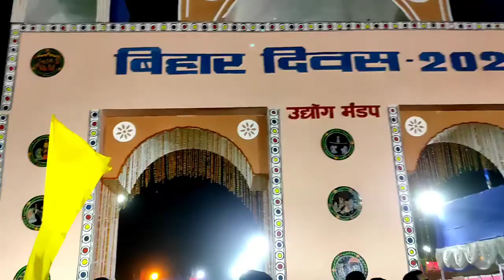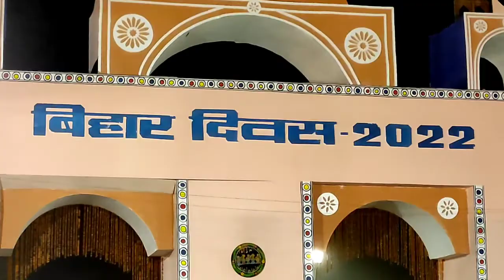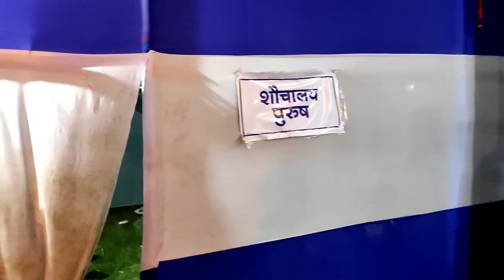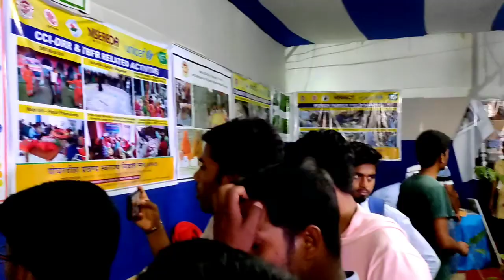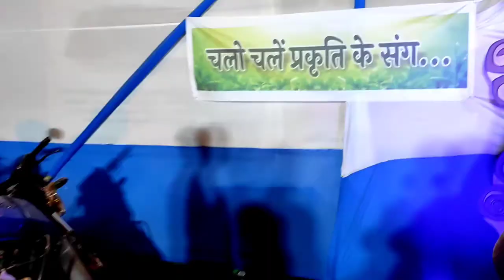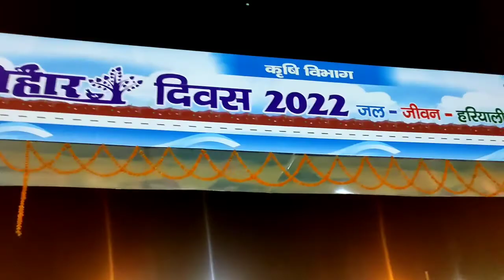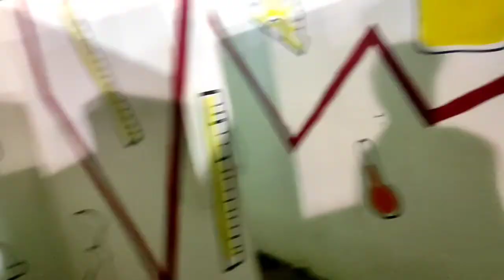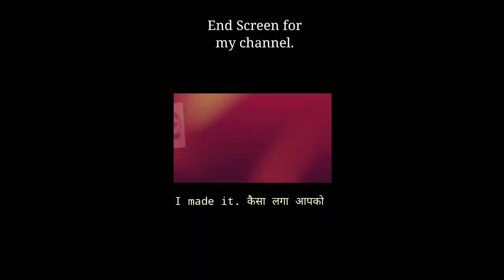Full video bihar diwas || Bihar diwas live 2022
@BIHARIWOOD - बिहारीवुड  @News18 Bihar Jharkhand @Bihar Tak @khangsresearchcentre1685  @ABPNews @abp_live @KhanSirG99  @PatnaTV @PatnaBikes @BuluBiker @ManasPatnaikofficial  @Patnamlopalleruchulu @wdcbiharpatna4527 @patnawaleguruji  @letscrackbiharexams6471 @MrVivekBindra @dr.vivekjoshi06 @BinayBharti @binayasunaofficial3185 @binaybar6170 @binaybhartivlog  @ZeeBiharJharkhand @BihariFilmsBhojpuri @Biharinews @ChhailaBihariOfficial1 @DIGITALNEWSBIHAR @GreatBhojpuri  @SK_Jha_Sir  @ABHINAYMATHS @mathsmasti @GaganPratapMaths @TrickyMathsEducationAdda @standupmaths @AlexMaths  @AKSAHMATHS  @thesimplevillager1004 @dainikbhaskar4540 @DainikJagran @dainiksaveravideos @NasDaily @Pradipbhandari95 @danik @danik0 @Dainiktricks @kkvlogs121 @souravjvlogs @MoVlogs @DhruvRatheeVlogs @shaniceshresthavlog @GetSetFly @FlyingBeast320 @GauravThakur-GSF @FlyingKitty900
22 march bihar diwas
bihar diwas song
Matargasti vlog,
syed saheb ali vlogs,
matargashti
Bihar diwas gandhi maidan patna
bihar news
Bihar diwas sampurna bhraman
patna gandhi maidan
Bihar diwas patna
Bihar diwas program 2022
Bihar diwas program kailash kher
singing reality show
Bihar diwas kab manaya jata hai
bihar divas 2022
bihar dibas 2022 patna gandhi maidan
indian idol auditions
Bihar diwas program sukhvinder singh
Bihar diwas 24 march
Bihar diwas live 2022
Drone footage bihar diwas
Drone footage bihar diwas 2022
Full video bihar diwas
Patna bihar diwas 2022
Sukhwinder singh live performance bihar diwas
बिहार दिवस
बिहार दिवस 2022
Bihar Diwas 2022 Gandhi Maidan Patna
 Super Star Singer Sukhwinder Singh
 vlog Bihar diwas 2022
22 March 2022 Bihar diwas
Bihar diwas vlog
super star singer Sukhwinder Singh vlog Sukhwinder Singh vlog patna bihar
vlog patna patna vlog Bihar diwas vlog video Bihar diwas vlog video 2022 # bihardiwas2022
bihar diwas live Gandhi maidan patna
sukhvinder singh live concert in patna

sukhwinder singh live performance
sukhwinder singh live performance patna sukhwinder singh live performance in bihar diwas
singh live performance jai ho
sukhwinder singh live performance layi vi na gayi
sukhwinder singh live beedi jalaile performance sukhwinder singh live performance indian idol
sukhvinder singh patna live
sukhi paji in patna live concert
sukhvindar singh live in patna gandhi maidan